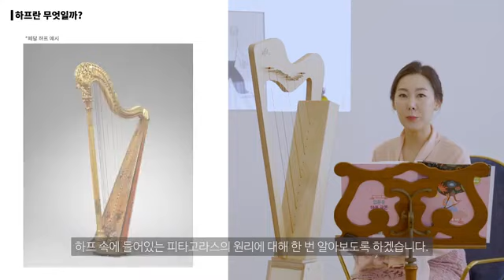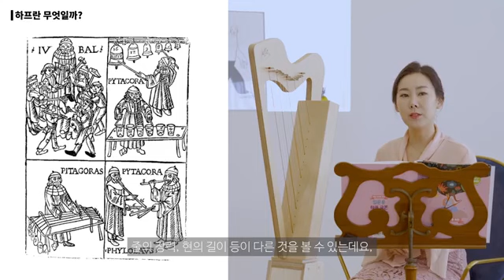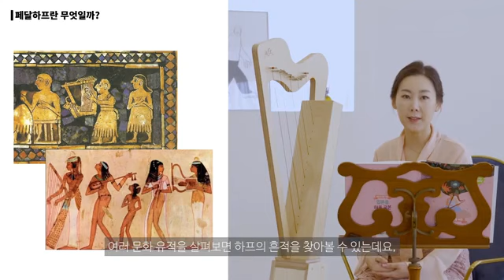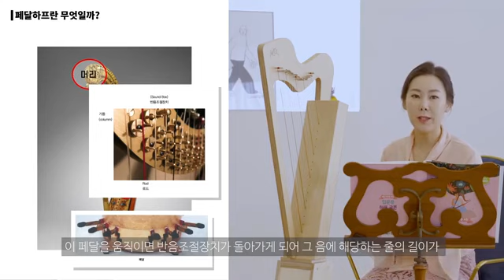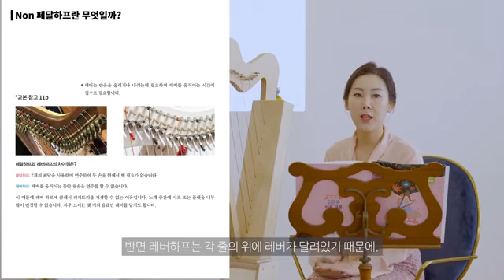하프온라인 클래스 1강 맛보기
안녕하세요. 하피스트 성지은입니다.
(주)힘 에서 줄리하프 후속모델 앨리스하프가 출시되었다고 합니다.
와디즈에서 12/23(목) 17:00 오픈예정이며 슈퍼얼리버드로 앨리스하프와 온라인클래스 수강권, 입문용하프교본까지 198,000원에 구매가능하다고 하니 좋은기회 놓치지마세요😊